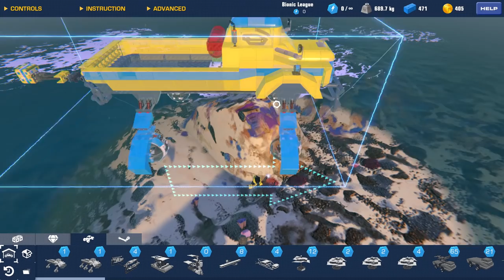Building an Epic ALL-TERRAIN Search & Rescue Truck With BALL WHEELS! (Trailmakers Creations)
Hey everyone! The Trailmakers gods have blessed us with a new UPDATE, EXPANSION, DLC, WHATEVER you want to call it...and it's amazing! In this awesome new update we get a large new map, four NEW unique islands, 100+ hidden treasures to collect, secret locations to uncover, stormy weather with PROPER physics, sails, new seat, and much MORE! In today's episode I focus on making an all-terrain 6-wheeled truck that has BALLS for wheels! Weird eh? I thought it'd be a pretty cool idea so make sure to check out the video and let me know what you think!

About Trailmakers:

Build a car, a plane, a boat or maybe a… carplaneboat? With Trailmakers intuitive builder, it is as easy as snapping together real building blocks. Take your machines on dangerous exploration missions, breakneck rally races, or go to the sandbox and build that hovercraft you have always dreamt about.

- Build intuitively with modular blocks - it is easy to get started, and the possibilities are almost infinite.
- Explore a vast open world and escape the planet in the survival game mode “Stranded in Space”
- Go on breakneck rally races with vehicles of your own making.
- Create without constraints in two sandbox maps full of jumps, half pipes, an aircraft carrier, catapults and other crazy obstacles.
- Compete on the global leaderboards in rally and race mode.
- Four player drop in drop out multiplayer game modes.
- An active and growing community with tons of premade vehicles ready to test.
- There is always something to do: Join the Trailmakers Rally, take on challenges, play in the sandbox, race your friends on the centrifuge or just pewpew each other to bits.